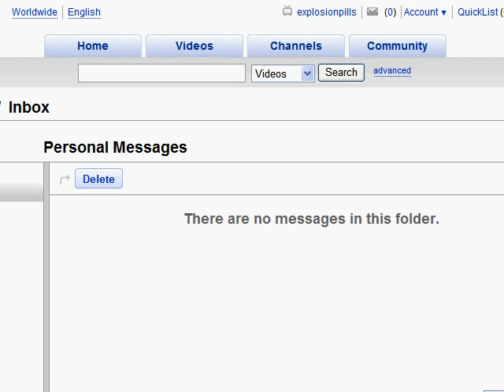Starscape - Carrier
Into world 4, and I encounter a capital ship I dub the Carrier.  It carries a ton of what I call the Elite Drones, the most powerful of the small ships.  As if that weren't irritating enough, the Carrier itself has a pretty strong attack that hits you quickly and is tough to avoid.  On top of that as long as the Carrier is in the node, Aegis can't jump out!  That means you HAVE to defeat the Carrier if you want to leave.  This has cost me many a ship in the past.  Fortunately, they are extremely vulnerable.